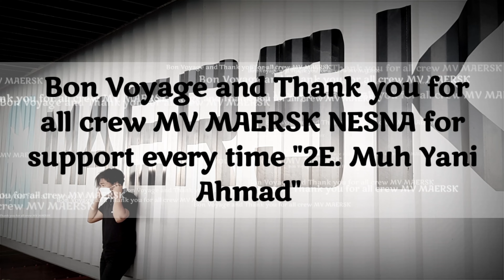Off Board MV MAERSK NESNA 21 august 021 until 27 may 022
Dari sign off until sign off MV MAERSK NESNA
Thanks for all crew MAERSK NESNA